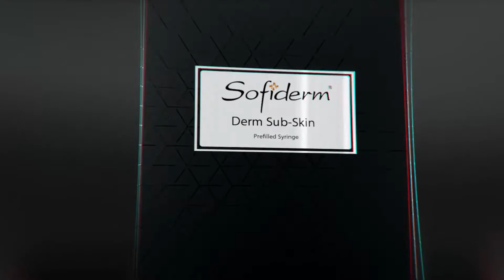Preenchimento Corporal com Ácido Hialurônico - AESKIN SOFIDERM - Conhece?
Aprovado recentemente no Brasil pela ANVISA o Sofiderm Subskin Aeskins é um gel de ácido hialuônico de alta densidade apresentado no congresso Body on Top no final de setembro de 2022.
Uma vez injetado na pele volumiza e preenche o espaço da pele começando o processo de rejuvenescimento rapidamente.
Ele absorve água dos tecidos circundantes para expandir o volume e, em seguida, torna a pele flácida, firme novamente.
O gel de Ácido Hialurônico pode ser usado para tratar e reparar dobras cutâneas envelhecidas, depressão, celulites ou cicatrizes e melhorar os contornos corporais.
Também pode ser utilizado para aplicações terapêuticas, como correção de defeitos decorrentes de distúrbios médicos, traumas ou cirurgias.
Seu efeito tem duração de 12 a 24 meses